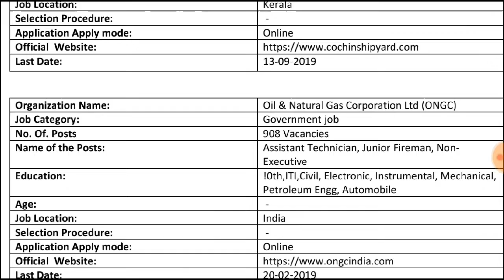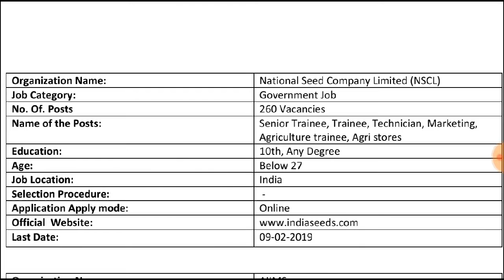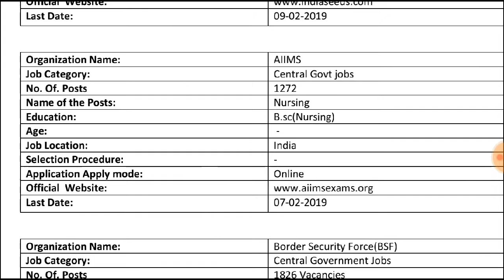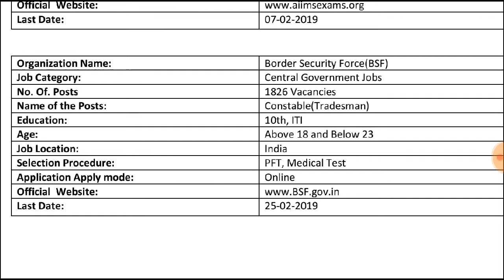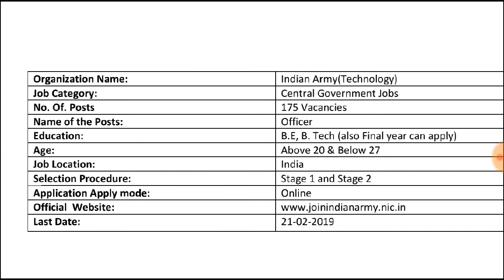Govt jobs in India - 1| Tamil | RAGUL ROYE | RR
Recommended for you "Govt jobs in India -1"

My motive behind creating this channel for EDUCATION purpose only.